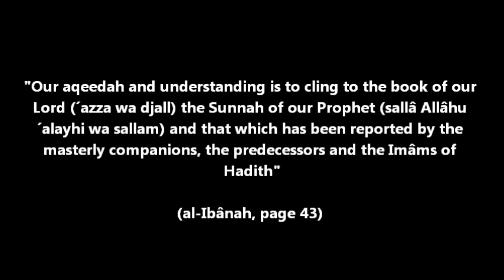Sayings of Truth | Ibn Hazm & Abûl-Hasan al-Ash´arî